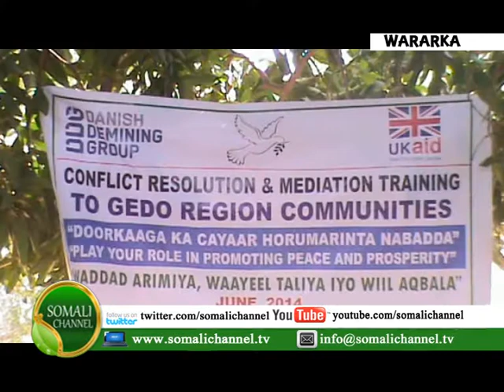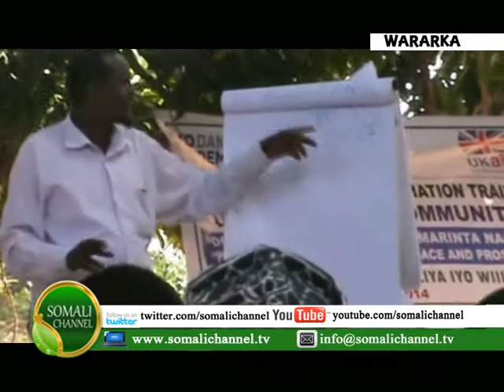WAXAA LAGU SOO GABO GABEEYEY DEGMADA DOLOW SOMALIYA TOBABAR KU SAABSAN XALINTA KHILAAFAADKA OO LOO Q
WAXAA LAGU SOO GABO GABEEYEY DEGMADA DOLOW SOMALIYA TOBABAR KU SAABSAN XALINTA KHILAAFAADKA OO LOO QABTAY ODAYAASHA DHAQANKA EE DEGMOOYINKA BALAD XAAWO LUUQ IYO DOLOW WAXAAN TOBABARKAN BIXINAYSAY HAY ADA DDG.